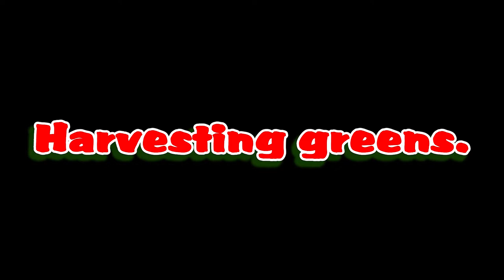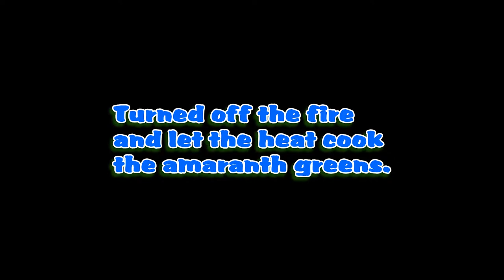Food From Garden to Table : My Rooftop Garden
Amaranthus viridis or green amaranth is an annual herb that grows virtually anywhere and everywhere with soil. They flourish after a rainfall as they are seeds blown by the wind from another location ready to germinate when given into moist.

To most Asian countries, amaranth is eaten as a boiled green or eaten as part of a salad mix.  It's virtually free because they grow anywhere in abundance. So after a rainfall, stroll around your area after a week and you will find these greens in abundance.

Please enjoy this video and hope you learn something for it to help you in your daily life.